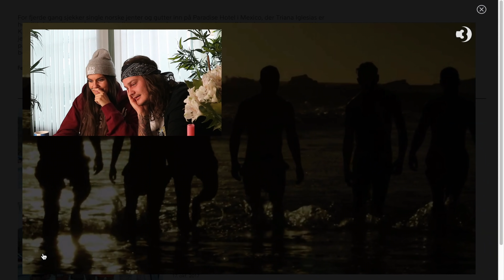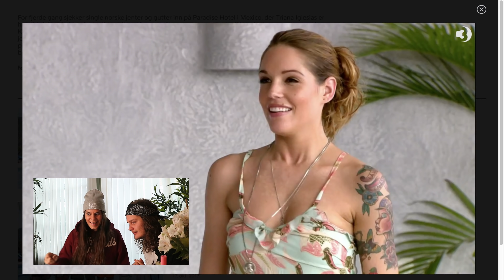PARADISE HOTEL - REAKSJONER PÅ VÅRT FØRSTE MØTE!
Det er hele 6 år siden vi sjekket inn på Paradise Hotel! Lite visste vi den gangen at det første møtet skulle bli det første øyeblikket i vår teite lille kjærlighetshistorie.

Her er våres reaksjoner på den aller første episoden og vårt aller første møte!